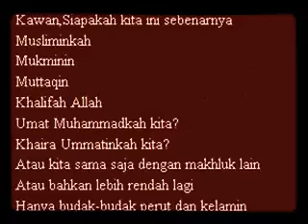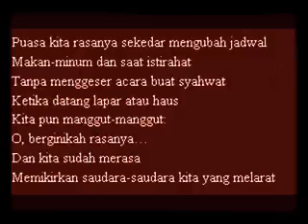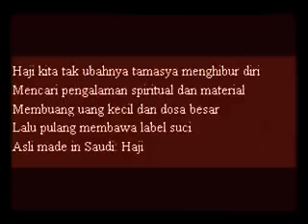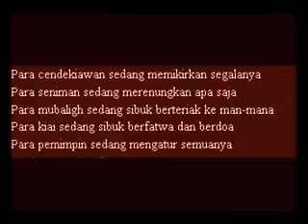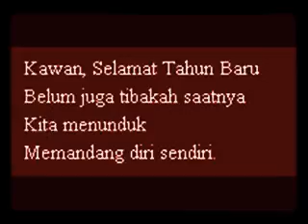Apa sih makna tahun baru bagi saudaraku, sobat dan kawanku